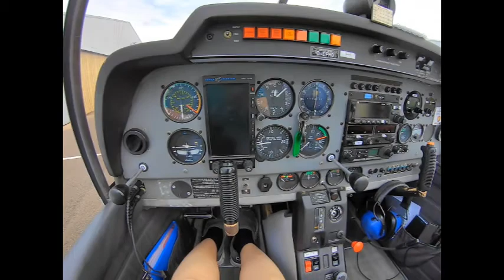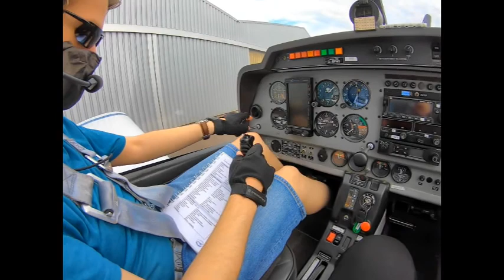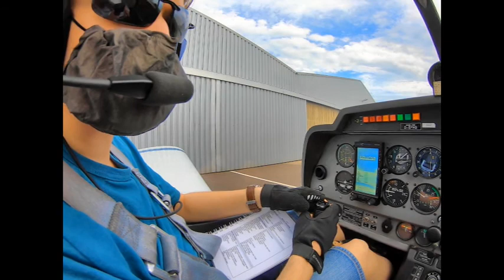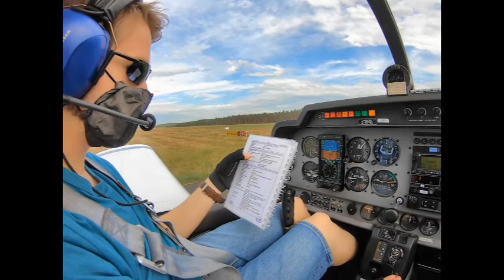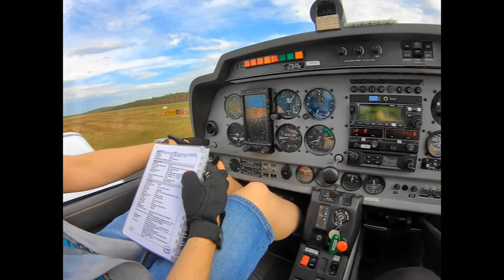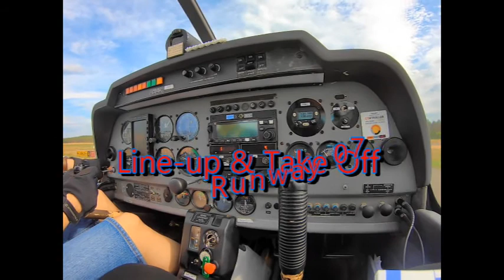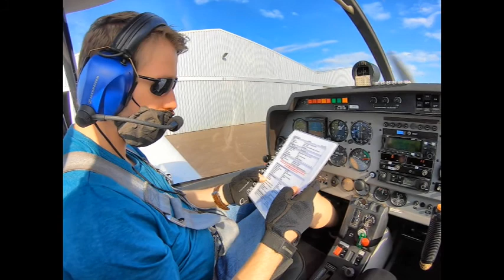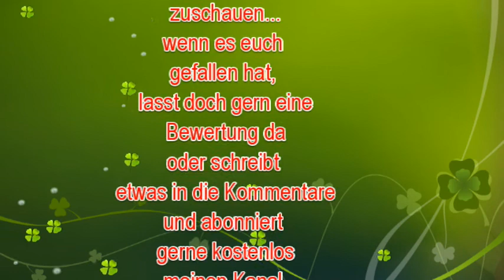Robin HR-200 VFR Platzrundentraining Juni 2020 - born to fly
Herzlich Wollkommen an Bord zu diesem neuen Video auf meinem Kanal...heute gibt es, mal wieder bei sehr schönem Flugwetter und ordentlich Traffic, Platzrundentraining.

Vielen Dank!

EDAZ # GoPro